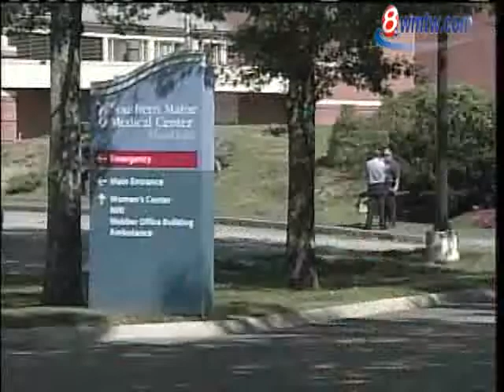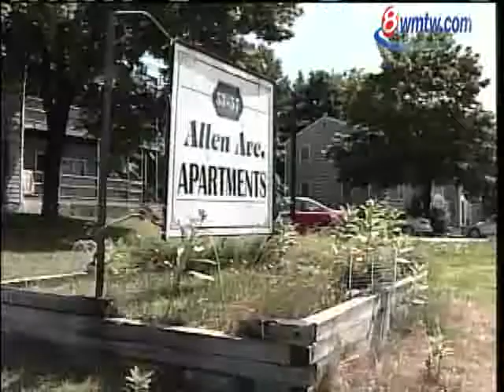News 8 NOW Webcast